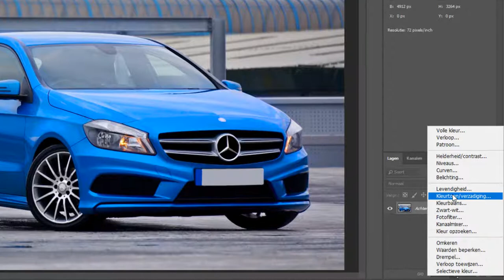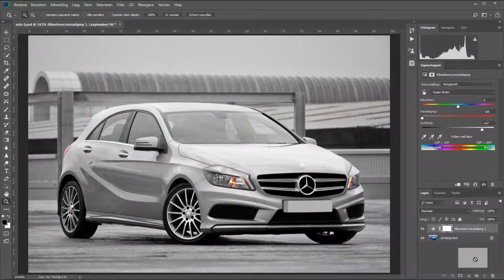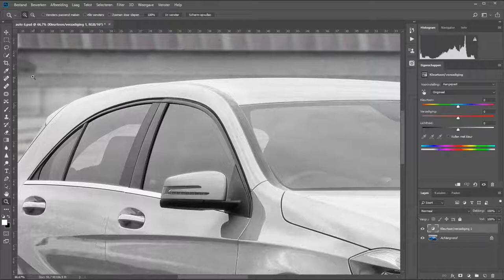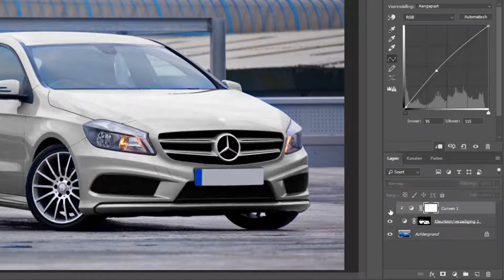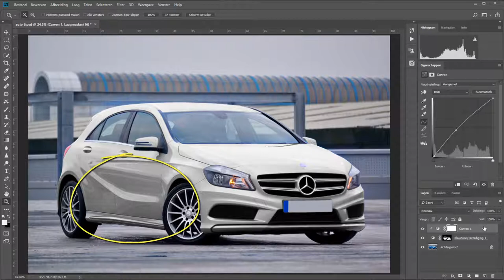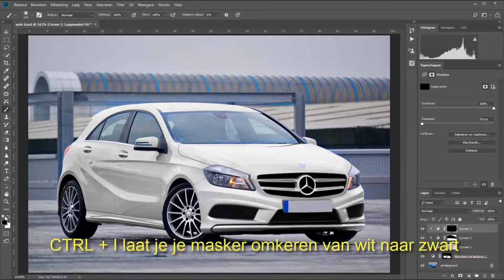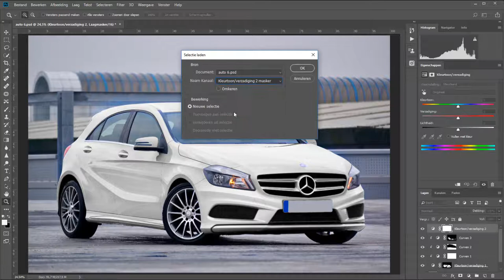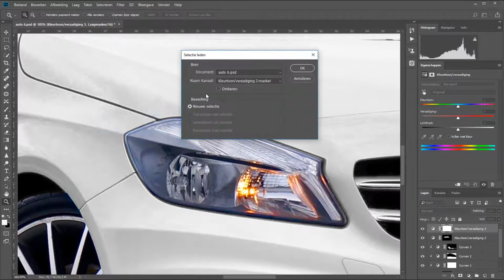Hoe maak je een auto wit (Photoshop)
Het veranderen van een kleur is niet al te lastig in Photoshop. Maar een onderwerp wit maken is toch weer iets anders.

Het is niet een kwestie van de verzadiging eruit halen en de auto lichter maken. Of toch wel?
In deze video neem ik een blauwe auto en met een paar aanpassingslagen maak ik deze wit. Daarnaast haal ik ook de blauwe zweem van het lijstwerk en de ruiten af. En tot slot nog net even de koplampen wat aanpassen om het geheel mooi op elkaar af te laten stemmen.